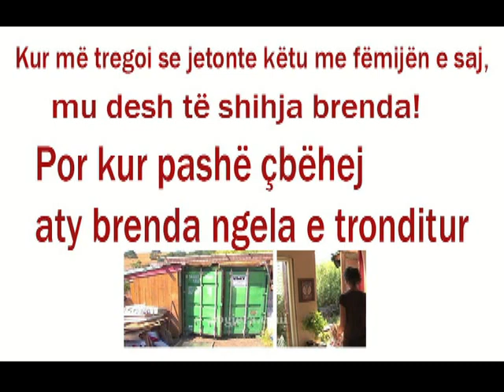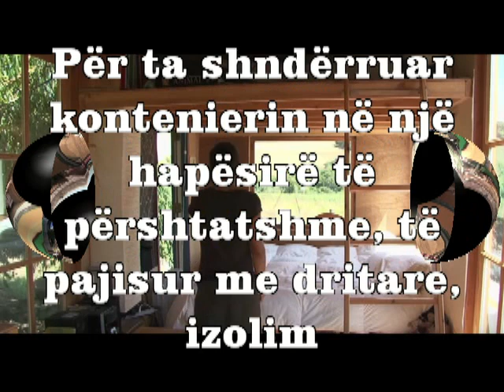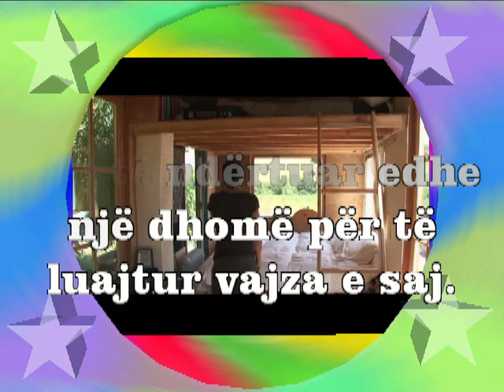U shokova kur pashë se ku jetonte . Por kur pashë çbëhej aty brenda ngela e tronditur